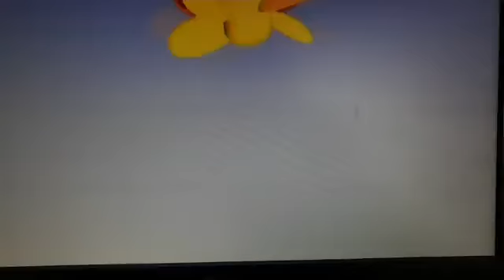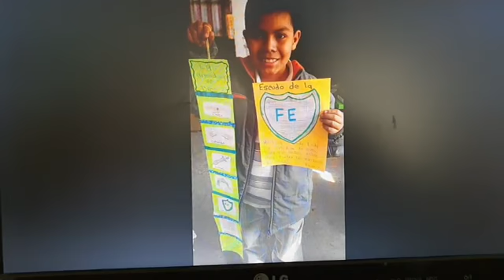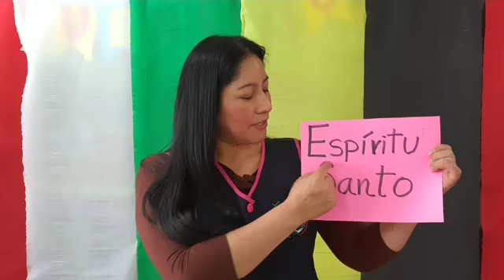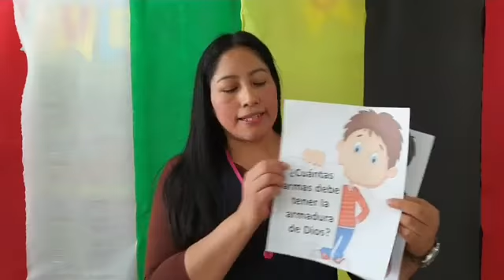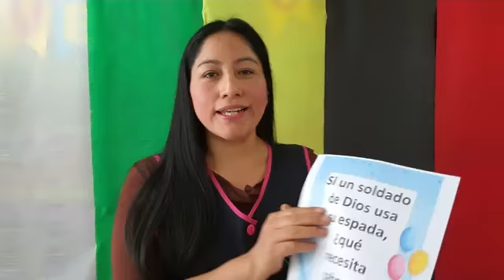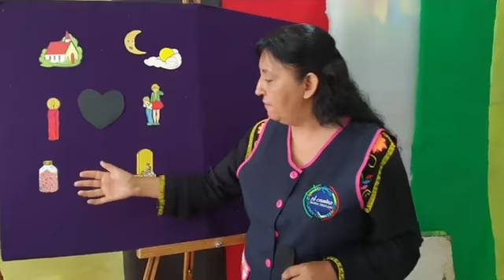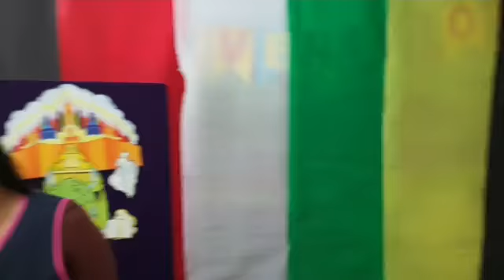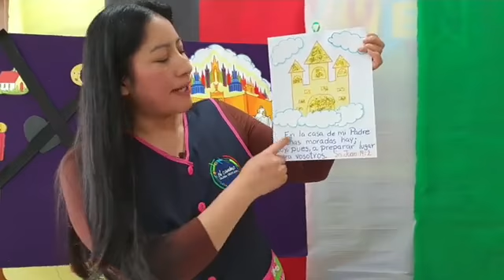10. SERIE: Libro sin palabras (01. Amarillo)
El Camino Kids es un proyecto que nuestra iglesia esta realizando para llevar el mensaje de Dios a niñas y niños a través de internet, deseamos que estos videos sean de bendición y sirvan para que los pequeños crezcan en el conocimiento de la Palabra de Dios.

Este video es una retransmisión, si gustan ver nuestras transmisiones en vivo dedicadas a niñas y niños, los esperamos en nuestra página de Facebook todos los domingos a las 11 de la mañana.